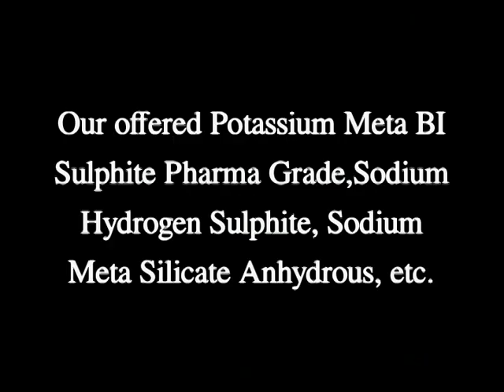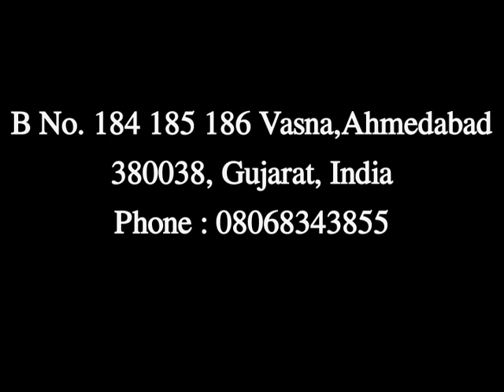Jay Dinesh Chemicals, Ahmedabad, Gujarat, 08068343855